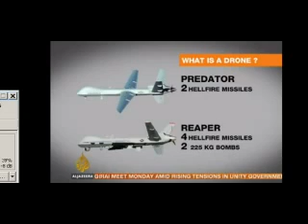Predator and Reaper- U.S Spy and Attack Unmanned Drones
Two types of unmanned dronescalled the Predator and the Reaper carry out spying and bombing missions for the U.S in regions of the Middle East.